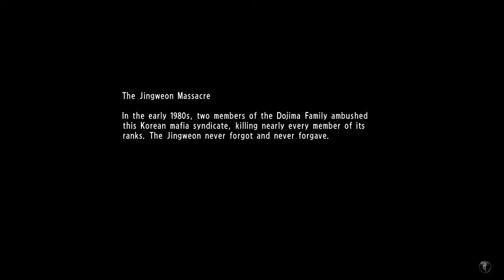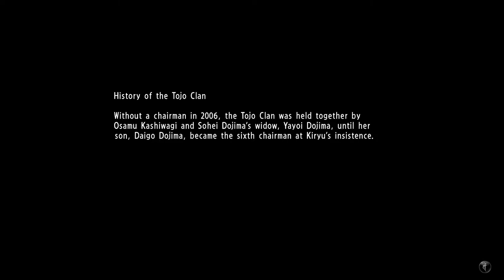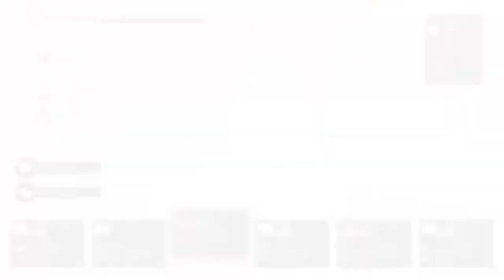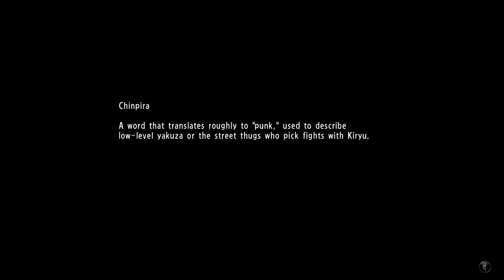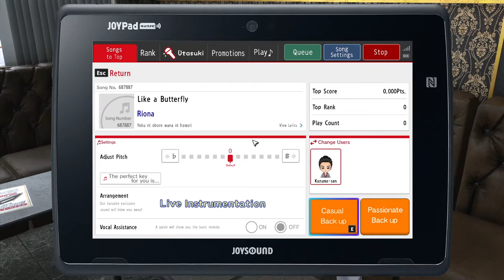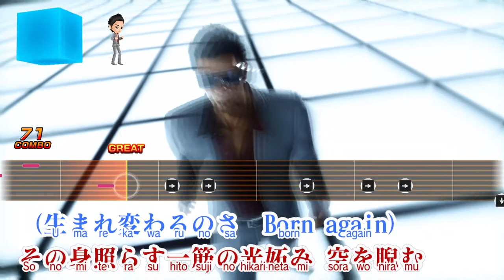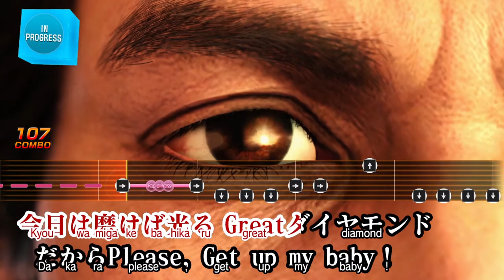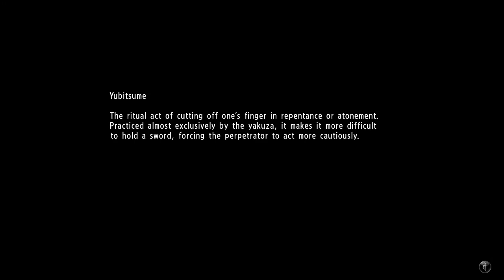Yakuza 6: The Song of Life (LEGEND) - Someya Shows How Much He Respects Kiryu + Ladies Night PART 10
Someya's Respect To Kiryu (0:00)
Someya Visits Kiryu in Serena (2:23)
Kiryu At Club Shrine (10:56)
Kiryu Meets Riona Near Little Aisa (11:14)
Riona Kisses Kiryu (15:30)
Riona Invites Kiryu (16:29)
Kiryu Goes on Date With Riona (16:43)
Like a Butterfly Wtih Riona (18:13)
Today is a Diamond ONCE AGAIN (20:44)
Ladies Night (23:12)
Outro Like a Butterfly (29:03)

Peace :)